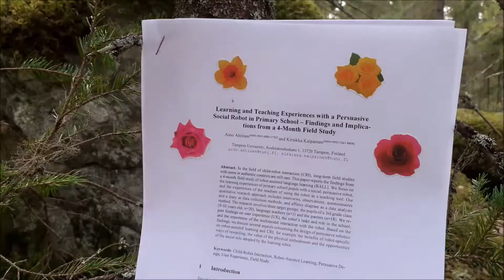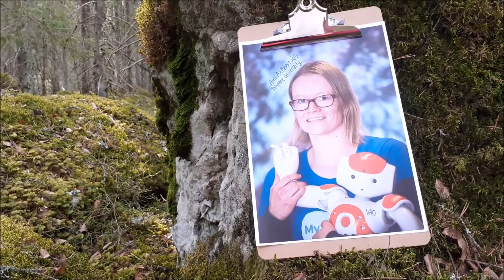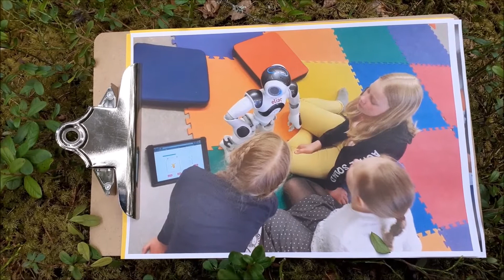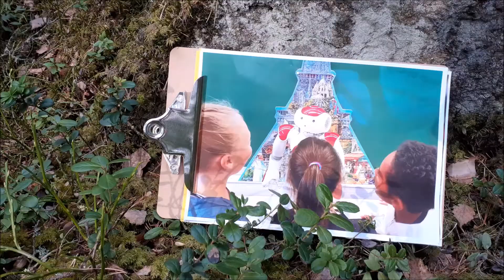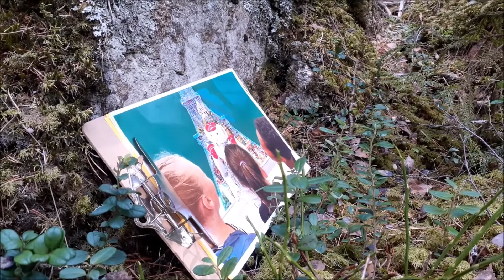Study of Elias, the language learning robot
Aino Ahtinen: Study of Elias, the language learning robot.

Learning and Teaching Experiences with a Persuasive Social Robot in Primary School – Findings and Implications from a 4-Month Field Study

Aino Ahtinen and Kirsikka Kaipainen